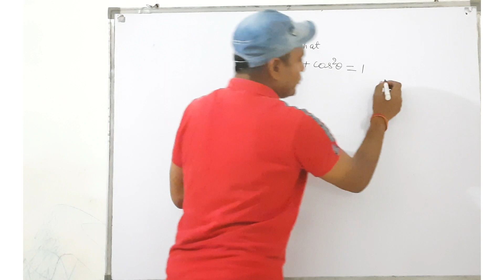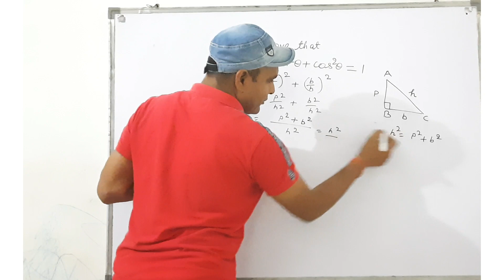Sin square theta + Cos square theta=1